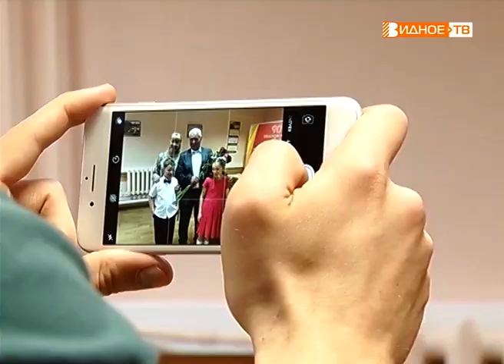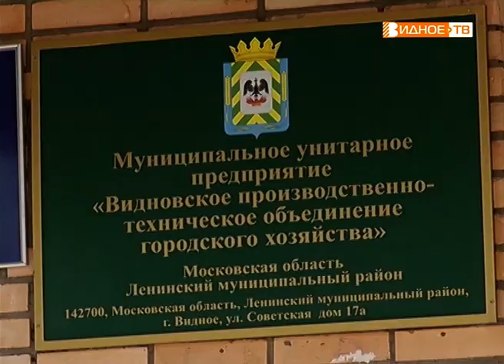"С почётом" - проводы на пенсию сотрудника Теплосети Владимира Пташкина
В Видновском Производственно-Техническом Объединении городского хозяйства возродили традицию торжественных проводов на заслуженный отдых своих сотрудников, достигших пенсионного возраста. Так, с почётом и многочисленными словами благодарности коллег отправился в самый лучший отпуск, как еще иногда называют пенсию, один из легендарных сотрудников предприятия – электрик с 45-летним стажем Владимир Анатольевич Пташкин.